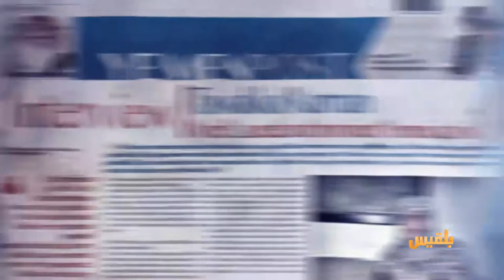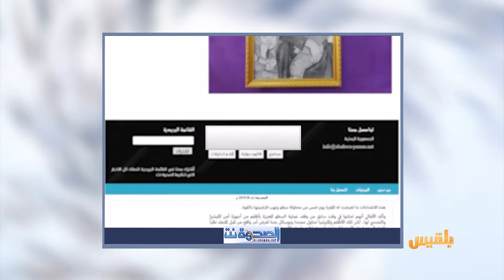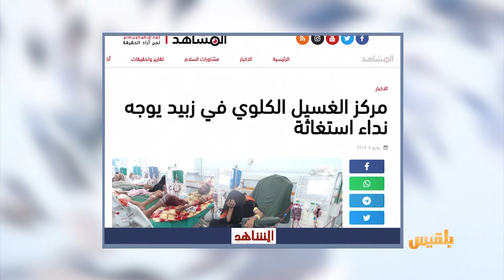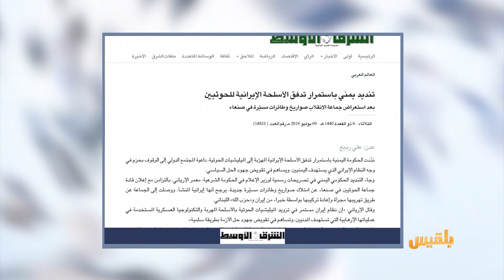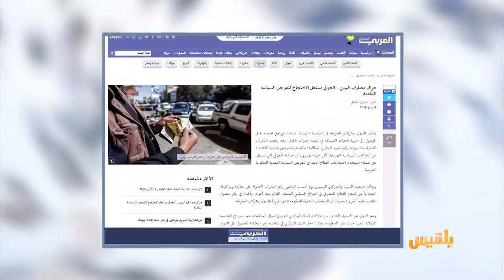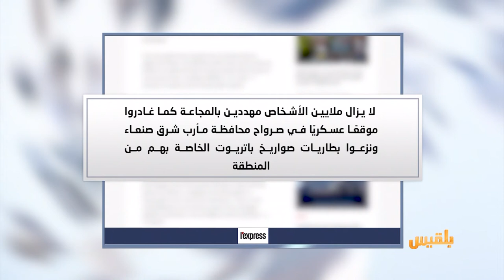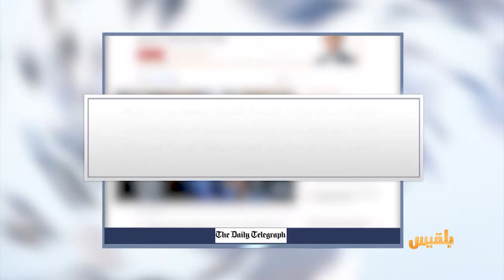كشك الصحافة |9 - 7 - 2019 | تقديم: أسامة الإرياني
موقع قناة بلقيس
مليشيا الحوثي تجبر أهالي مدينة إب على سداد فواتير مياه مقطوعة
العربي الجديد
 الحوثي يعمل على استخدام المصارف ضد الحكومة
الديلي تلجراف
ومن الأخبار المنوعة
الغرب مدين للعراق بأكثر من مجرد كلام..